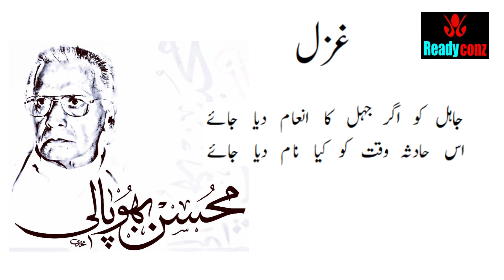Mohsin Bhopali | Jahil ko agar jehal ka inaam diya jaey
Very famous Ghazal from Mohsin Bhopali